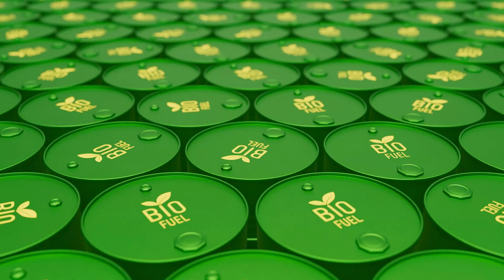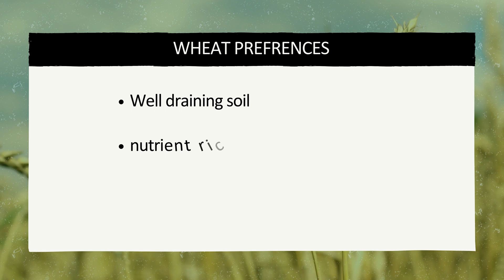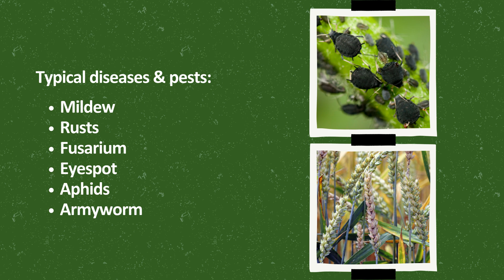How is Wheat grown? Wheat Plant Profile! Essential Plants series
From bread to pasta, Wheat is a grain that shapes diets worldwide. This video continues our ongoing series on the staple crops of the world.

Sources:

was one of the,ago in the Middle East.

length of the total,key factors in variety selection.